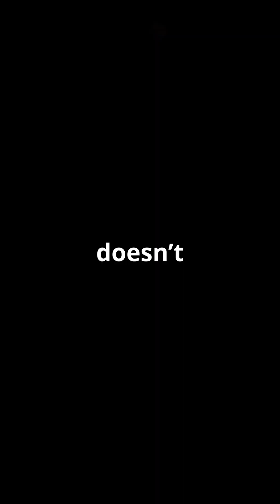Cracking Your Knuckles: Myth or Reality?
💥Cracking your knuckles causes arthritis? Think again!👀 We’re setting the record straight on this popular myth. Watch to find out what’s REALLY going on when you crack your knuckles! Spoiler: It’s not what you’ve been told! 🔥